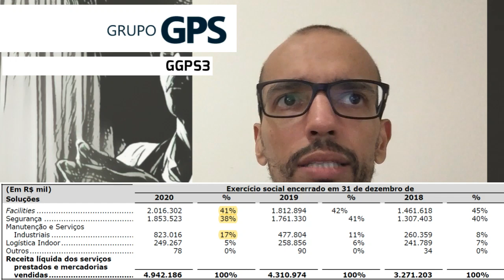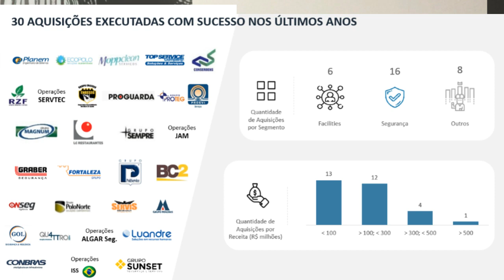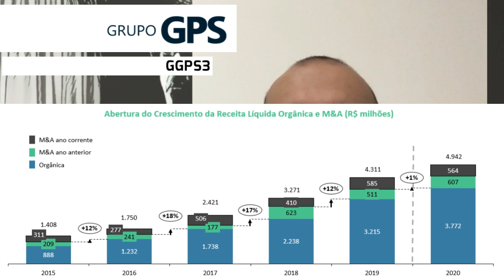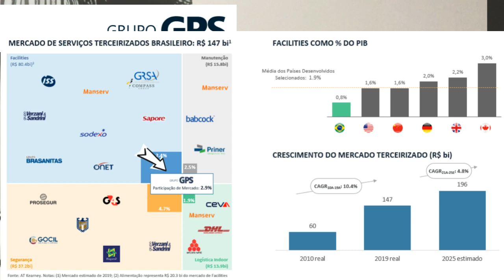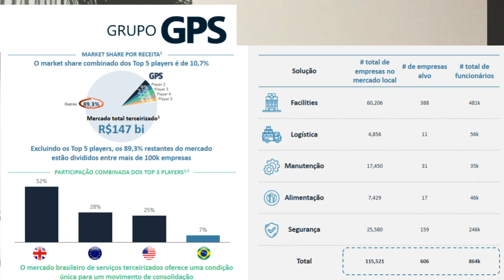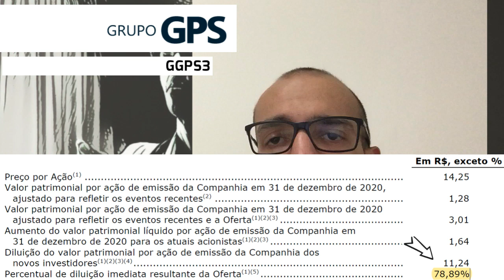01.04.2021 - Visão do Estrategista - IPO Grupo GPS - GGPS3